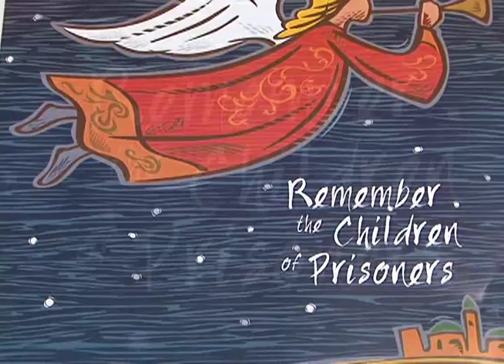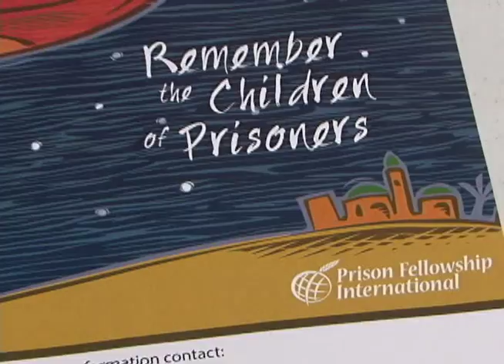Fellowship program gives prisoners' Christmas presents to their kids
While we haven't carved our turkeys or trimmed the tree just yet, the spirit of Christmas is already in full swing. Last weekend, the Angel Tree Program started its efforts to ensure no child is forgotten this holiday season, especially children of prisoners.